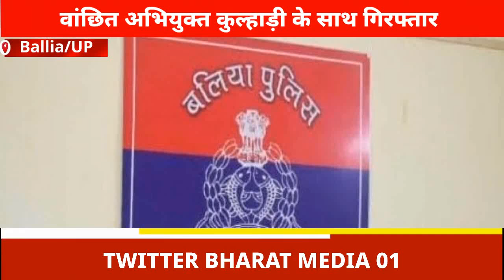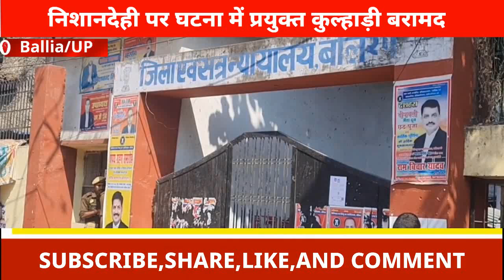घटना के दिन ही घटना में शामिल 3 अन्य अभियुक्त हुए थे गिरफ्तार ....!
हत्या के प्रयास में वांछित अभियुक्त को बांसडीह पुलिस ने किया गिरफ्तार

अभियुक्त की निशानदेही पर घटना में प्रयुक्त कुल्हाड़ी बरामद

बलिया। पुलिस अधीक्षक विक्रान्त वीर द्वारा अपराध एवं अपराधियों के विरूद्ध  चलाये जा रहे धर पकड़ के सघन अभियान में हत्या के प्रयास में वांछित अभियुक्त को बांसडीह पुलिस ने गिरफ्तार कर जेल भेज दिया।
बलिया पुलिस द्वारा जारी बयान के अनुसार विजय शंकर वर्मा उर्फ भोला वर्मा निवासी खरौनी थाना बांसडीह जनपद-बलिया द्वारा प्रार्थना पत्र दिया गया था कि 07 सितंबर 2024 शाम करीब 8.30 बजे पारिवारिक विवाद को लेकर थाने पर प्रशासन की उपस्थिति में समझौता हुआ था । पुनः जितेन्द्र वर्मा पुत्र उमाशंकर वर्मा, उमाशंकर वर्मा पुत्र स्व० भगवत, रमाशंकर पुत्र भगवत व प्रदीप सिंह पुत्र गोरख सिंह निवासीगण खरौनी ने अचानक गोलबंद होकर मेरे ऊपर धारदार हथियार से जानलेवा हमला कर दिया । जितेन्द्र वर्मा ने टांगी से मेरे ऊपर हमला किया तथा अन्य द्वारा लाठी डंडे से जान से मारने की नियत से बुरी तरह पीटा गया जिससे मुझे गम्भीर चोटें आयी हैं जिसके सम्बन्ध में बांसडीह थाने हत्या के प्रयास में मामला पंजीकृत किया गया । घटना के दिन ही बांसडीह पुलिस द्वारा 03 नफर अभियुक्तों को गिरफ्तार कर माननीय न्यायालय भेजा जा चुका है ।
इसी क्रम में मुखबिर खास सूचना पर आज वांछित /फरार अभियुक्त जितेन्द्र वर्मा पुत्र उमाशंकर वर्मा निवासी खरौनी थाना बांसडीह जनपद बलिया को बांसडीह चौराहा के पास से पूर्वाह्न 10.45 बजे बांसडीह पुलिस द्वारा हिरासत में लिया गया । अभियुक्त की निशानदेही पर घटना में प्रयुक्त कुल्हाड़ी भी बरामद कर ली गई है, गिरफ्तार अभियुक्त के विरुद्ध आवश्यक विधिक कार्यवाही करते हुए पुलिस द्वारा माननीय न्यायालय भेज दिया गया ।